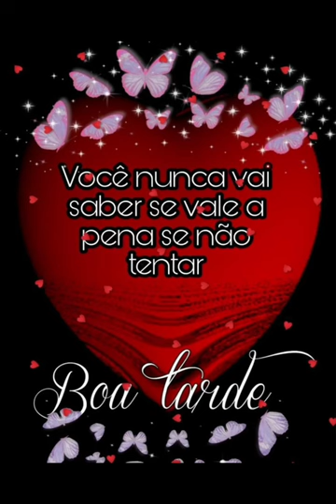mensagensdeboatarde boa tarde